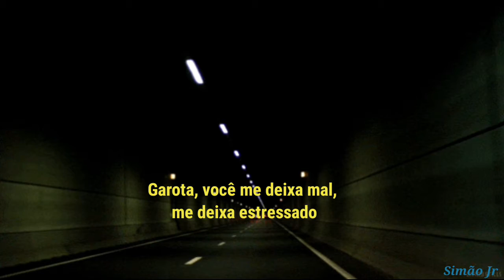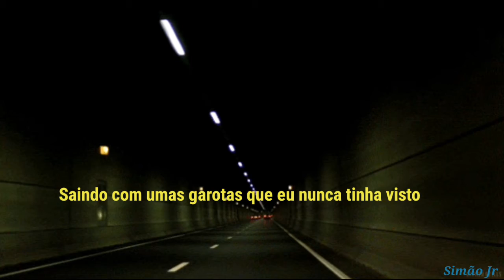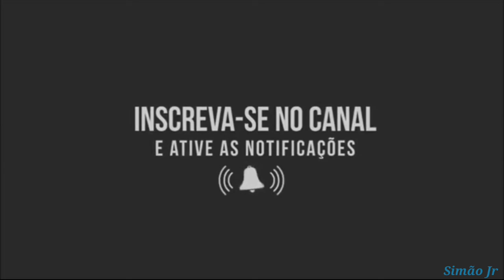Música Para Cantares A/O Tua/Teu Ex | legendado em português pt-br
A música é o cover da cantora Billie Eilish da música do Drake Hotline Bling.

Bellie Eilish- Hotline Bling